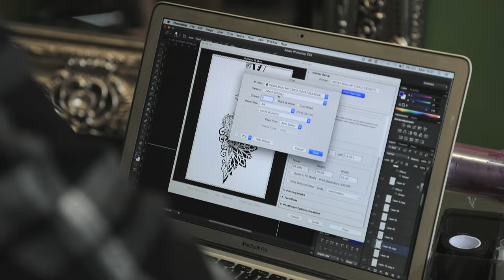Ryan 'The Scientist' Smith - Design 4 Life Tattoo Studio | UK Tattoo Artist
‘The Scientist’. No, it’s not the name of a boring song by Coldplay, it’s the nickname given to Ryan Smith, one of the UK’s top tattoo artists.

We met up with the travelling tattooist (and Killer Ink sponsored artist) Ryan Smith to film him continuing with the awesome leg sleeve that won him ‘3rd Best Ornamental’ at the 2016 London Tattoo Convention.

Ryan was up in Liverpool guest spotting at Ant and Hazel Nicholl’s tattoo studio Design 4 Life, so it was a great time to catch up with him.

Tattoo Artist: Ryan Smith (NR Studios - Guest Spot at Design 4 Life)

Soundtrack: Jesse James – Loungin [R.I.P. Guru]